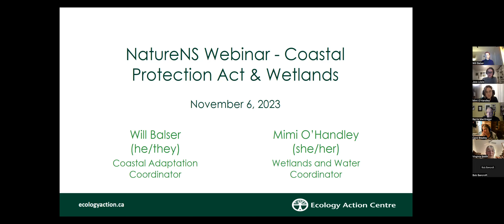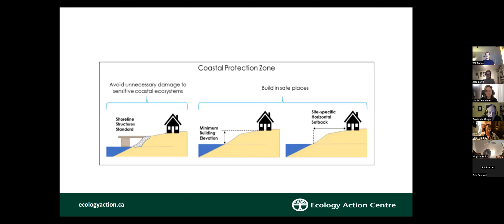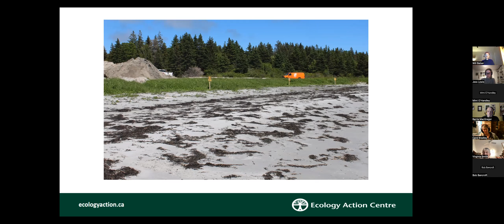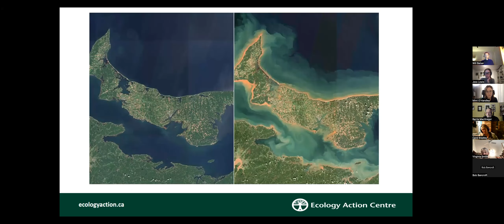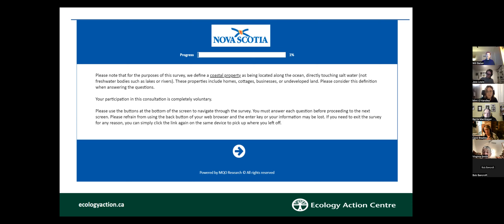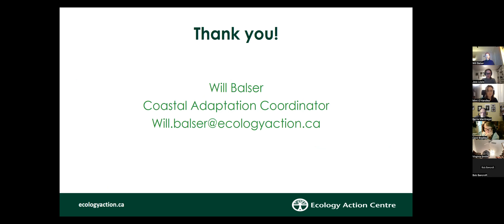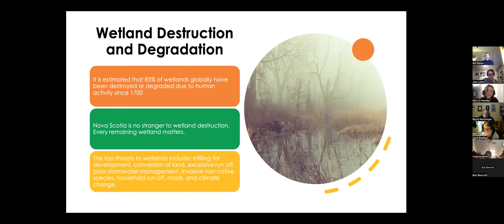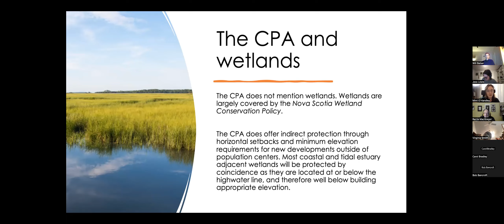Nature talks: Calling for Action on the Coastal Protection Act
Catch up on our November 6th 2023 Nature talk. Hosted by Nature Nova Scotia and EAC staff Will Balser the Coastal Adaptation Coordinator at the Ecology Action Centre and Mimi O'Handley the Wetlands and Water Coordinator at the Ecology Action Centre in Kjipuktuk (Halifax), Nova Scotia.  Learn more about the Coastal Protection Act (CPA), its connection to wetlands and its impact on coastal communities and property owners. Guest speakers will present on key topics and answer questions to help folks understand the proposed regulations, discuss the current consultation process, and outline how you can contribute your efforts and feedback.